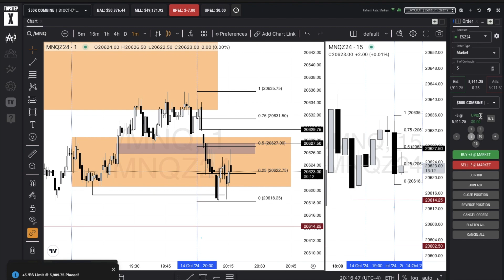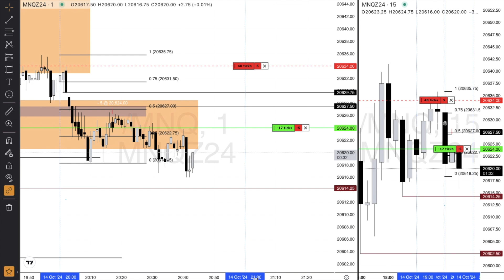10.14.24 MNQ Asia Session drillz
Had a good in and out short play for tonights Asia session. Made a dummy move not changing the order pair at first from ES to MNQ, so I took a loss to start the session lol. I liked shorts on the 1min with price retesting a 5min bearish breaker. I targeted previous day NY pm sell side liquidity. Hope you enjoy :)